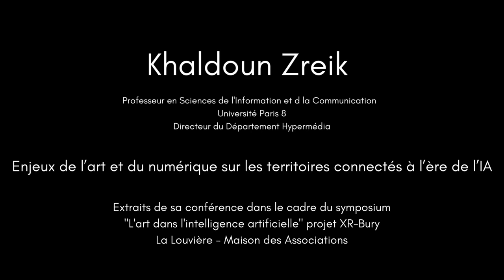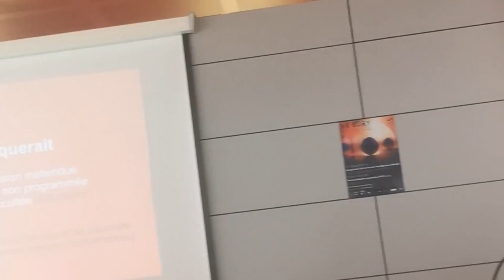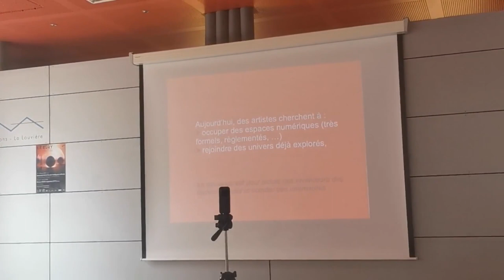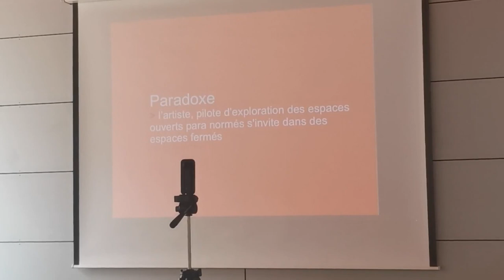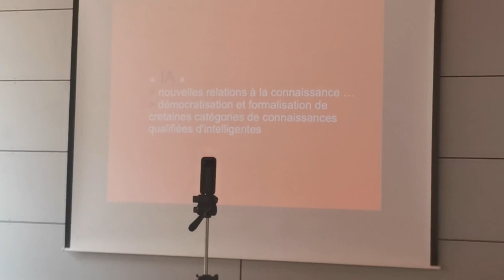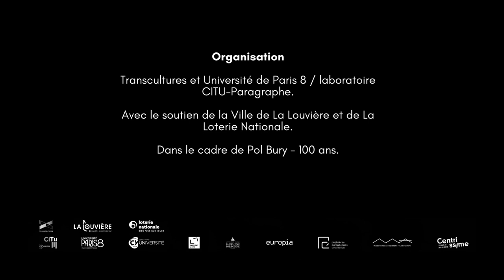27.04.2023 | Zreik Khaldoun (Fr) - Symposium XRBury 2023 - Maison des associations La Louvière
À l’occasion du centenaire de la naissance de Pol Bury, Transcultures, en partenariat avec le laboratoire Paragraphe (axe CiTu) de l’Université Paris 8 et CY Cergy-Paris Université, a organisé à La Louvière (ville natale de l’artiste plasticien et auteur Pol Bury, co-fondateur du Daily-Bul) un séminaire de 2 journées  avec des enseignants chercheurs et des artistes liés au son et aux dispositifs hypermédias, autour de la recherche/création artistique à l’ère du numérique et de l’IA.

Zreik Khaldoun - Enjeux de l’Art et du Numérique sur les territoires connectés à l’ère de l’IA.

Professeur en Sciences de l’Information et de la Communication & directeur du Laboratoire Paragraphe, Paris 8

Production
* Transcultures, CiTu – Paragraphe de l’Université Paris 8, Pépinières Européennes de Création. Avec le soutien de la Ville de La Louvière, de la Loterie Nationale. Dans le cadre du Centenaire de Pol Bury.
* En partenariat avec CY Cergy Paris Université, l’Institut Acte, Université Paris 1 Panthéon-Sorbonne, Europia, Maison des associations – La Louvière
* Remerciements au Mill et au Centre Daily-Bul & Co. XR Bury